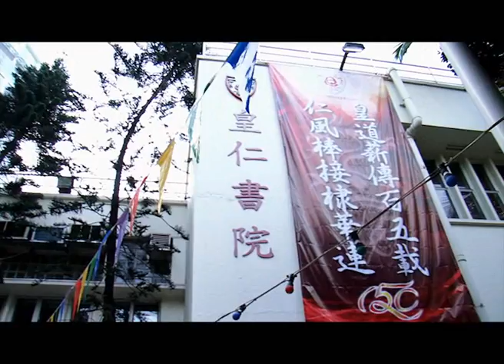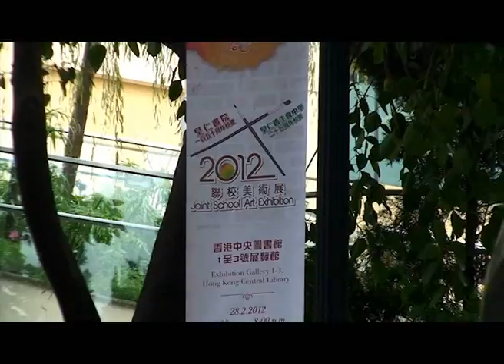QC150 x QCOBASS25 聯校美術展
皇仁書院一百五十周年校慶及皇仁舊生會中學二十五周年校慶聯校美術展，今日（二月二十八日）起將先後於中央圖書館及荃灣大會堂舉行。

香港中央圖書館一至三號展覽館
日期：二月二十八日至三月四日
時間：上午九時至晚上八時
地點：銅鑼灣高士威道六十六號

荃灣大會堂展覽館
日期：三月六至七日
地點：荃灣大河道七十二號